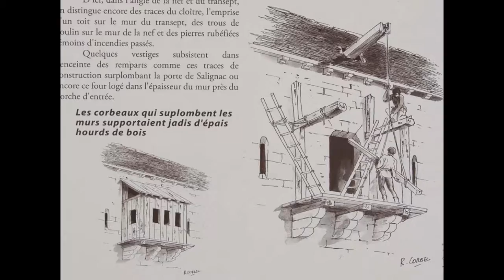Saint Armand de Coly